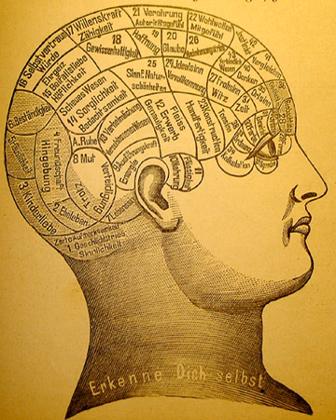Intuition (knowledge) | Wikipedia audio article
00:00:36 1 Philosophy
00:00:54 1.1 Eastern philosophy
00:01:12 1.1.1 Hinduism
00:03:22 1.1.2 Buddhism
00:04:02 1.1.3 Islam
00:04:53 1.2 Western philosophy
00:08:19 2 Psychology
00:08:28 2.1 Freud
00:08:52 2.2 Jung
00:10:45 2.3 Modern psychology
00:12:33 3 Colloquial usage
00:13:21 4 Honours

- Socrates

SUMMARY
Intuition is the ability to acquire knowledge without proof, evidence, or conscious reasoning, or without understanding how the knowledge was acquired.  Different writers give the word "intuition" a great variety of different meanings, ranging from direct access to unconscious knowledge, unconscious cognition, inner sensing, inner insight to unconscious pattern-recognition and the ability to understand something instinctively, without the need for conscious reasoning.The word intuition comes from the Latin verb intueri translated as "consider" or from the late middle English word intuit, "to contemplate".